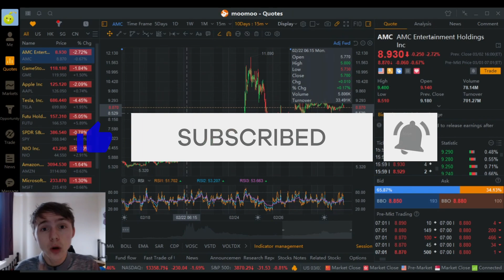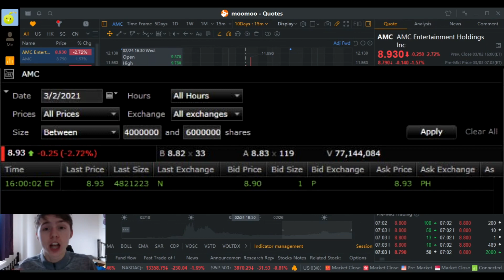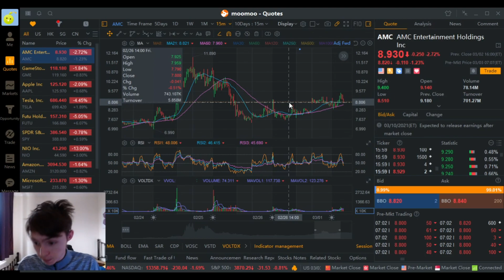🚀AMC STOCK UPDATE!! THE SQUEEZE IS ALMOST HERE!!🚀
​In this video Josh looks at at AMC stock. Diving into an in-depth AMC stock analysis and looking into recent AMC News. And giving his OWN opinions as to why he thinks AMC could be a potential buy opportunity. AMC could be susceptible to a Gamma and Short squeeze soon! I will always give you an honest opinion of the stock and my perspective of where I think it could go.

Really overwhelmed by the amount of support we are gaining on this channel and all the positive feedback. We really appreciate it! Please remember I'm a university student studying Economics and Finance I'm in no way shape or form a financial advisor please be sure to do your own research and devising your own strategies before entering into the stock market. As I learn I aim to share my knowledge with you guys and create a forum where we can all discuss stocks and trends so we can all make money!

​AMC Entertainment Holdings, Inc., through its subsidiaries, involved in the theatrical exhibition business. The company owns, operates or has interests in theatres. As of March 17, 2020, it operated approximately 1,000 theatres and 11,000 screens in the United States and internationally. The company was founded in 1920 and is headquartered in Leawood, Kansas. AMC Entertainment Holdings, Inc. is a subsidiary of Dalian Wanda Group Co., Ltd.